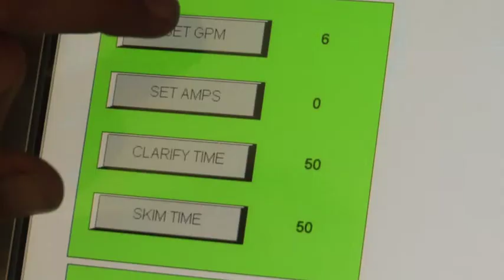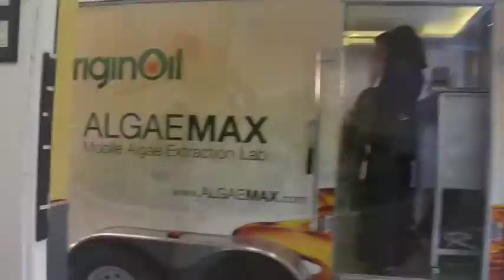OriginOil Launches MAX ONE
The unveiling of MAX ONE - the first of a series of mobile algae extraction labs launched by OriginOil - begins the process of integration and co-operation within the renewable energy market.  CEO Riggs Eckelberry explains how MAX ONE will enable OriginOil to bring their revolutionary algae-to-oil technology to algae production companies anywhere.